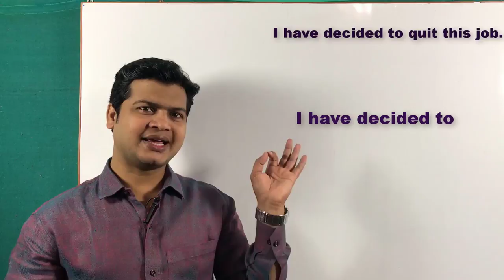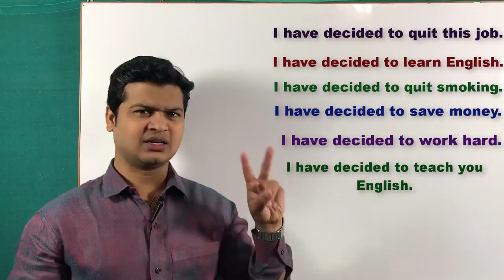Use of I have decided to | English speaking course | अंग्रेजी बोलना सीखे वीडियो | English by Taukir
I've decided to + (verb)
I've' is short for 'I have' and including the word 'decided' you are stating that you have made a decision or come to a conclusion.

Here are some examples:
यहाँ कुछ उदाहरण हैं:

"I've decided to accept the job."
"मेने जॉब करने का फैसला किया है"

"I've decided to complete my degree."
"मेने अपनी डिग्री पूरी करने का फैसला किया है"

"I've decided to change my bad habits."
"मेने अपनी बुरी आदतों को सुधारने का फैसला किया है"

"I've decided to hand over my responsibilities."
"मेने अपनी जिम्मेदारियों को सौंपने का फैसला किया है।"

"I've decided to help you move."
"मेने तुम्हें शिफ्ट करने में मदद का फैसला किया है"

"I've decided to interview for the job."
"मेने नौकरी के लिए साक्षात्कार का फैसला लिया है"

"I've decided to increase my work load."
"मेने अपने काम का बोझ बढ़ाने का फैसला किया है"

"I've decided to manage a store."
"मैं एक दुकान का प्रबंधन करने के लिए फैसला किया है।"